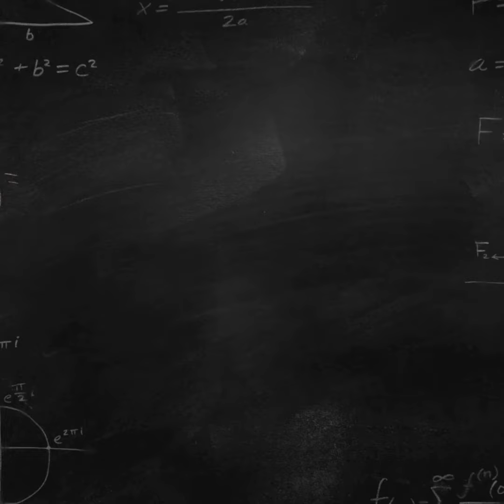Welcome Back from First Responders